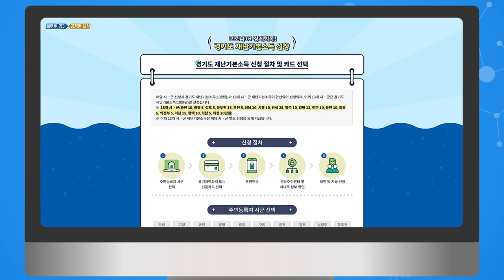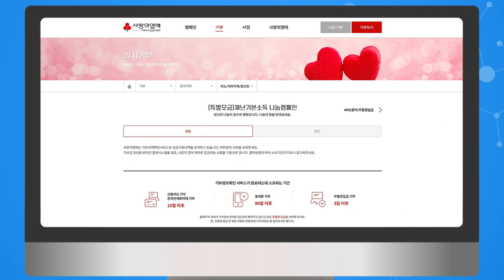경기도 재난기본소득 온라인으로 신청하기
"도민 여러분이 경제방역의 주체입니다."

온라인으로 신청하는 경기도 재난기본소득!

경기도민 누구에게나 지급되며, 4월 9일부터 오는 20일까지 온라인으로 신청 가능합니다.

경기지역화폐카드 및 신용카드 방식 신청자는 2일 내 카드사로부터 승인완료 문자가 오면 즉시 사용 가능한데요.

- 지역화폐카드는 10만 원 충전, 신용카드는 사용 시 차감

- 유효기간은 승인완료 문자 수신일로부터 3개월…미사용시 회수

- 사용처는 주민등록 주소지 시·군에 있는 연매출 10억 원 이하 업소로, 일반 IC카드로 결제 가능한 모든 매장(백화점, 대형마트, 유흥·사행성 업소 등 제외)